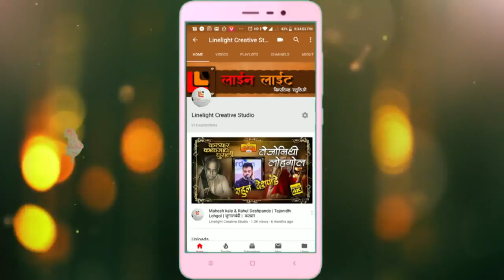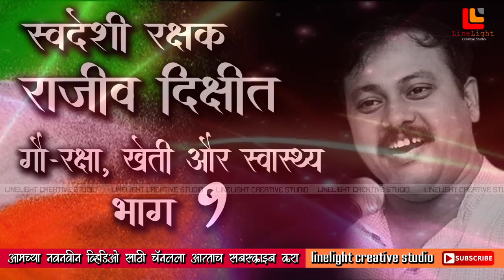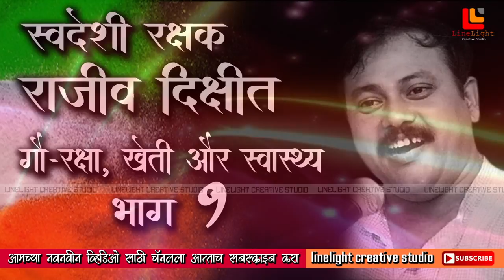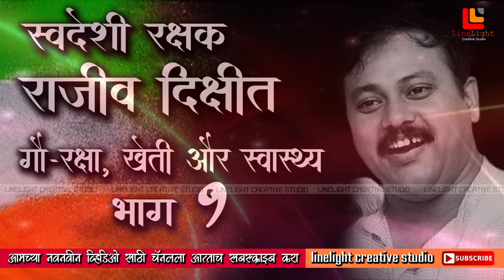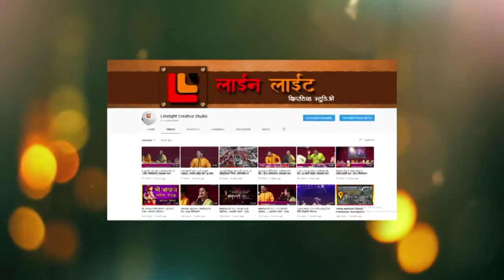राजीव दिक्षित । गोरक्षा, खेती , स्वास्थ्य । भाग १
प्रखर वक्ता भाई राजीव दीक्षित ने अपनी ओजस्वी वाणी से विभिन्न ज्वलंत विषयो पर अपनी बातों को इतनी दृढ़ता व विशेष अंदाज मे प्रस्तुत करते थे कि सुनने वाला हमेशा के लिए उनसे प्रभावित हो जाता है ।
भाई राजीव दीक्षित ने अपने व्याख्यान मे जिन महत्वपूर्ण विषयो को लिया है वे इस प्रकार है – मौत का व्यापार ( विदेशी कंपनियो कि करतूत ), ग्रेट मिस्टेक (देश के नेताओ कि भूले), भारत की गुलामी की निशानिया, बिना दवाई और डॉक्टर के कैसे स्वास्थ्य रहे आदि है ।
समस्त विजिटरों से विनम्र अपील है कि वे इन विडियो/आडियो को एक बार अवश्य सुने तथा अपनी प्रतिक्रिया ब्लॉग पर जा कर अवश्य लिखे ।